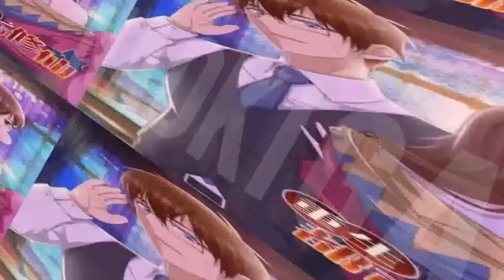Dominate 3 Realm Chapter 257 - Purple Sky Thunder Pearl [INDO/ENG]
00:00 The Dominate Three Realms Chapter 257 Indonesia
07:13 The Dominate Three Realms Chapter 257 English

Three hundred years ago he was known as the great martial emperor. But the night before her wedding, she was betrayed and killed by her fiancé; three hundred years later he was reborn, and now nothing could stop him from his goal of dominating the three realms.

★COPYRIGHT / LICENSING★